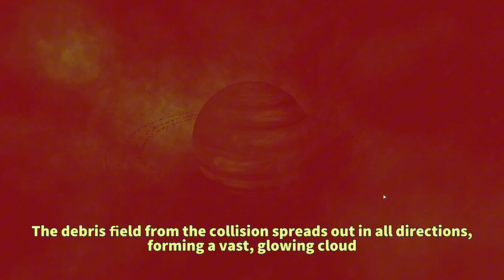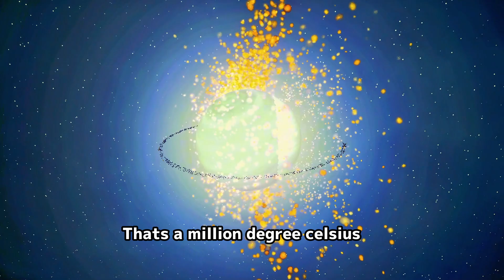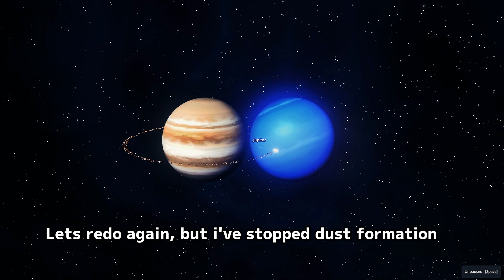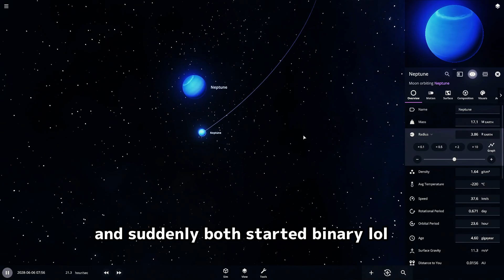What Happens When Neptune is the Size of Jupiter and Smashes into Jupiter?!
You won’t believe what happens when I super-size Neptune to match Jupiter and crash them together in Universe Sandbox! First, we’ve got the regular Neptune vs. Jupiter, but then... things get out of hand when I make Neptune as big as Jupiter and throw them into an epic head-to-head! What could possibly go wrong? Let’s find out!